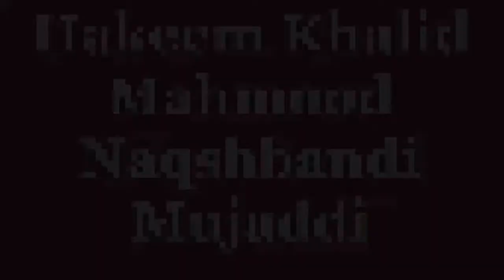Andam Nahani Ko Tang Karna Ka Desi ilaj in Urdu | Aurat Ki Sharmgah Ko Tight Karne ka Tarika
Andam Nahani Ko Tang Karna Ka Desi ilaj in Urdu | Sharmgah ko Tang Karne Ka Asan Tarika |
Musht Zani Ka Ilaj In Urdu | Khud Lazzati Se Bachne Ka Tarika | Hath Se Khwahish Puri Karna |
Zuban Ke Phatna Ka ilaj In Urdu Hindi | Zuban Ma Cut Lag Jana Ka ilaj | Hakeem Khalid Mehmood |
Musht Zani Ka ilaj Aur Nuqsan | Musht Zani Ka ilaj in Urdu | zakawat e hiss ka ilaj | Desi ilaj |
Jama kin Kin Aurton Sa Nahi Karna  Chahiye | jama kis Din Karna Chahiye | Jama ka Waqat kiya Karna
Shadi Shuda Mard Ka Bahtreen ilaj | Mardana Kamzori Ka ilaj | mardana
Mardana Kamzori ka Desi ilaj | Dimaghi Kamzoi ka ilaj Urdu Hindi | Dil Ki Kamzori Aur Dil Ka ilaj
Azoo Ka Dheela Pan Ka ilaj | Azoo Ki Sakti Ka ilaj | Nafs Ko Sakht Karna Ka Tarika | Nafs Ka Tehra
Azoo Khass ko Lamba Aur Mota Karna ka Tarika | Azoo Ka Latak Jana | Tila Sa Azoo Ko Lamba Mota Kara|
Nafs ki kamzori ka ilaj | Nafs ka Dheela Ho jana | intishar ki kami ka ilaj| Mardana Taqat ka desi
intishar Ki kami Ka ilaj | Mardana Kamzori ka ilaj | Zofa Bah ka ilaj | urdu Hindi | Hakeem Khalid Mehmood | Azoo Ka desi ilaj|
Tila Azoo Khass Ka Ilaj | Azoo Khass Ma inteshaar Ki Kami Ka ilaj |

Mardana Kamzori Ka desi ilaj | Urdu Hindi | Azoo Khaas Ka Fori ilaj | Quwat e Bah Ka ilaj | Timing ka ilaj |
Qabz ka ilaj in Urdu | Qabz Ka Fori ilaj | Khooni Bawaseer Ka ilaj in urdu Hindi | Hakeem Khalid Mehmood
Timing Ki Kami Ka ilaj | Surat e Anzal Ka ilaj | Urdu Hindi | Dimadhi Kamzori Ka ilaj | Jiryan |Mani
Dimagh Ki Kamzori Ka ilaj | Maday Ki Kamzori Ka ilaj | Maqwi Dimagh Ka desi ilal |Maqwi Mada Ka ilaj
Musht Zani Ka ilaj | Moth Ka Desi ilaj | Mardana kamzori ka desi nuskha | Hakeem khalid Mehmood
Must Zani Ka ilaj | Moth Marna ka desi ilaj | Azo tansul Ka ilaj |  Moth Marna Ka Nuqsan |

Mardana Taqat Quwat e Bah Ka ilaj | Mardana Quwat 7 dIN Ma Wapis Lanay Ka Niyab Nuskha | Mardana

haiz ka kam ana ya na ana | mahwari ka kam ana | حیض کا کم آنا اور علاج | ماہواری کے کم آنے کا علاج

Aurton main doodh ki kami ka ilaj | Maa k dodh ki kami ki kami puri krna kay lia nusqa

Tariyaaq Jiger ka ilaj | Jiger ki Tamam Bemariyan  Ka ilaj | Chand Roz Ka istimal  Sa Khatam | Bukar | Bhook Ki Kami | Qabz Ka ilaj | Margizida ka Liya Tariyaaq

Mardana Quwwat 30 Sall Tak Qaim Rakany Wala Badshah Nuskha Khandani Raz Aksir Maqvi Ba Chehre Ka Rang Nikharay Gulab Ke Pankerio ke Tara Surkh O Safad Puri Zindgi Ma Mardana kamzori Nazdeek Be Nahi Aygi

Pasli Ka Dard Dard pahlu Dard Haqiqi ho ya Ghair haqiqi Fori  Araam Saans Lene Mein Dikkat ho

Tabkher Madya ya Darhan Parna Ka ilaj | تبخیر معدہ کا علاج | دھرن پڑنا کا دیسی علاج
  حکیم خالد ہربل دواخانہ
رابطہ نمبر
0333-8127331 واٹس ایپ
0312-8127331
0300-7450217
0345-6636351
Biwi ko Jama Ka Liya Kasa Tiyar Kara | Aurat Ko Hambestri ka Liye Razi Kara Hakeem kHALID Mehmood
Manni Ka Qatron Ka ilaj | Peshab ka Bad Manni Ka Qatron Ka ilaj | Manni Gari Karnay Ka ilaj |